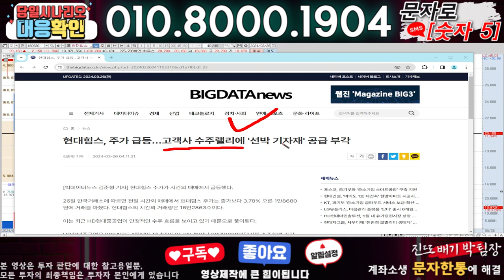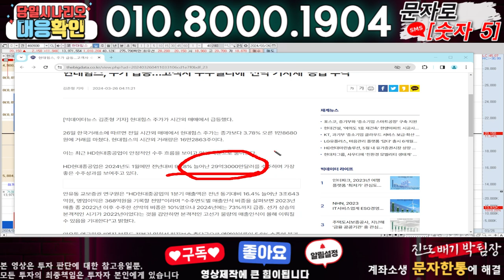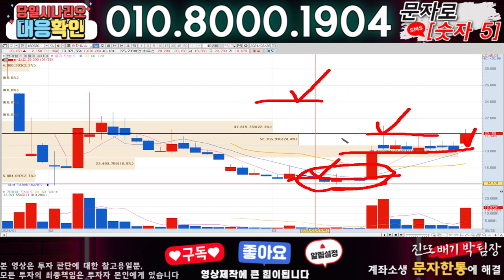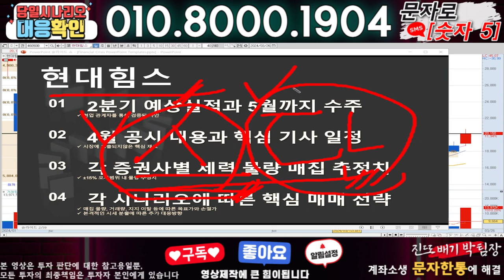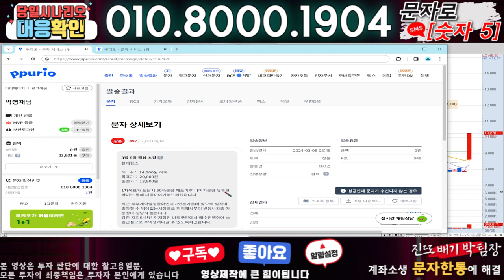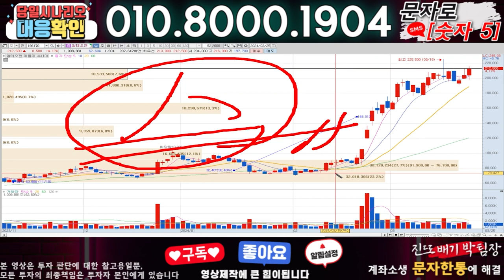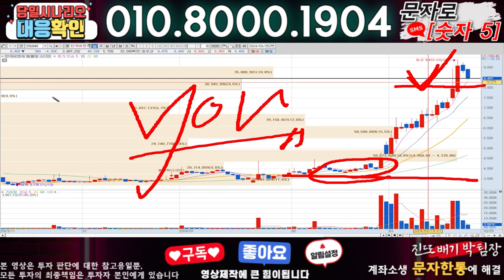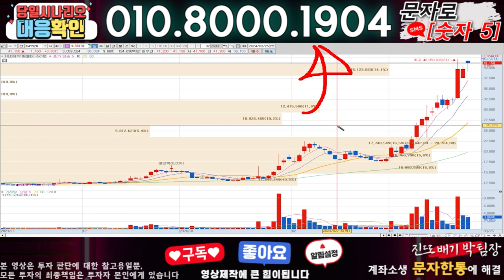현대힘스 ) 3분전 기습속보-공식입장발표!! 무슨일인가?